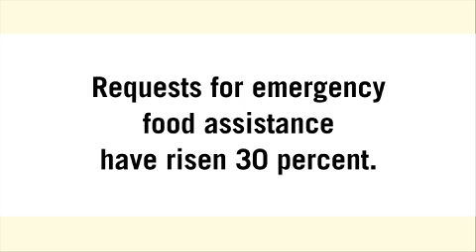PSA United Way of Salt Lake Neighbor-to-Neighbor Response